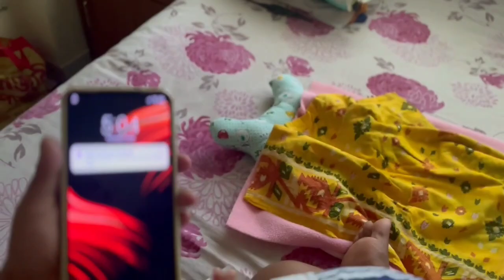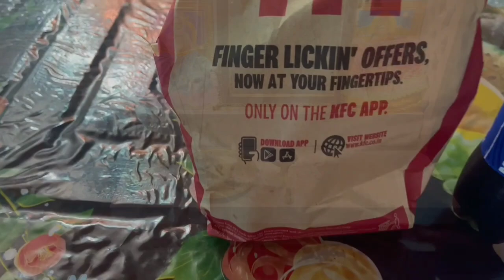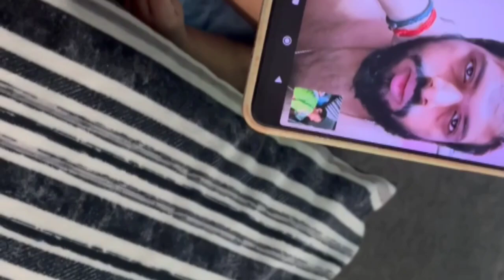অনেক দিন পর কি খেলাম দেখ🍗 Charvik কথাবলল videocallএ📱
your Quires:-
Bengalivlog
BANGLAVLOG
daily blog
dailyvlog
dailylifevlog
kolkata vlogger
lifestyle vlogger
familyvlog
familyvlogger
kFC 🍟➕🍔➕🍗
KFC RESTAURANT
VIDEO CALL A KTHA
KFC chicken
French fries🇫🇷🍟

My Gear:
Camera: iPhone 13
Video editing App: VN video editor
Sound Effect: VN App effect list